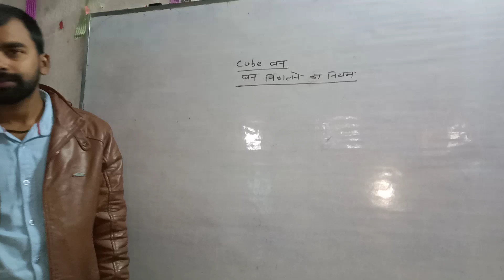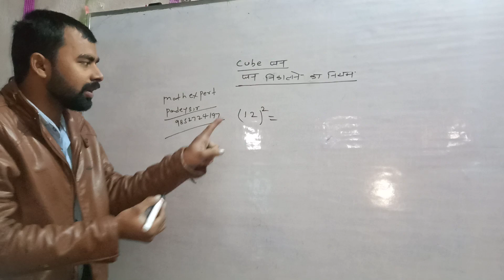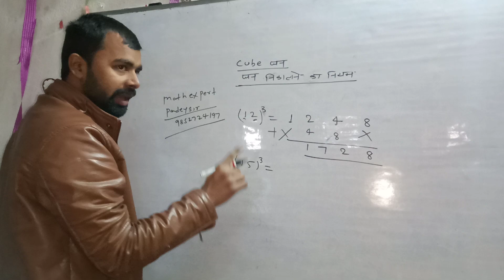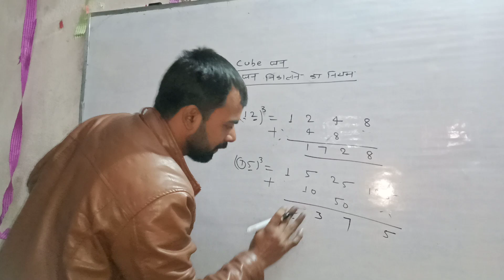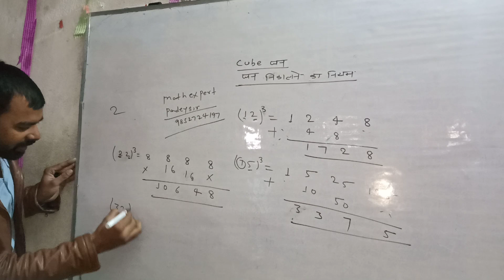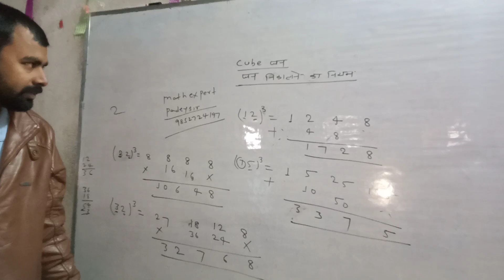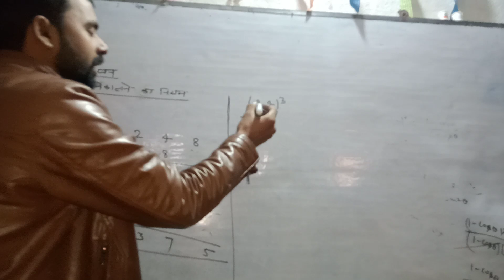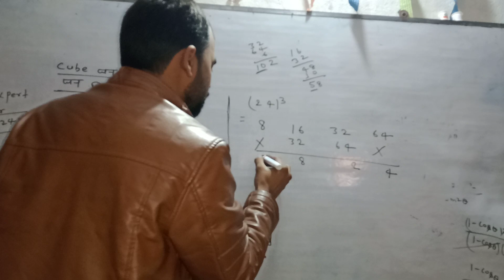1 से 100 तक का घन निकाले चुटकी में!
पाण्डेय सर के साथ